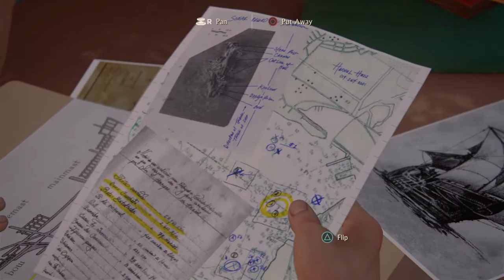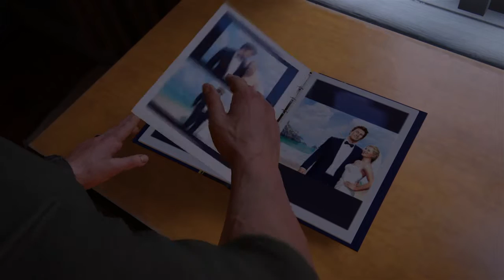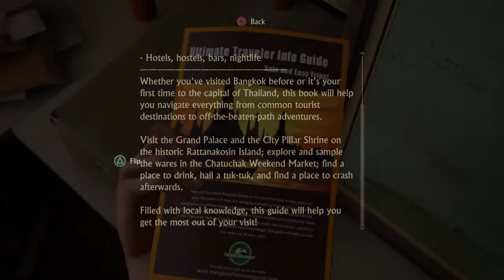Uncharted 4: A Thief’s End Part 7-Going Old School